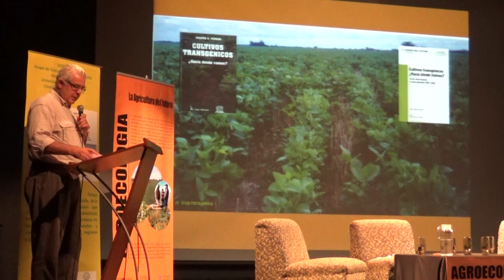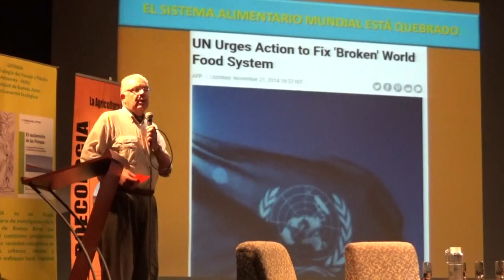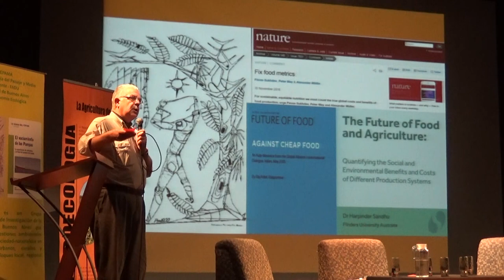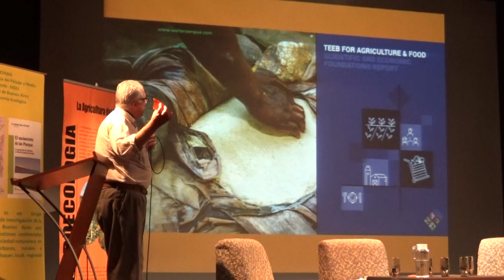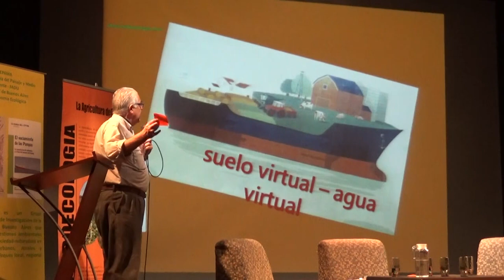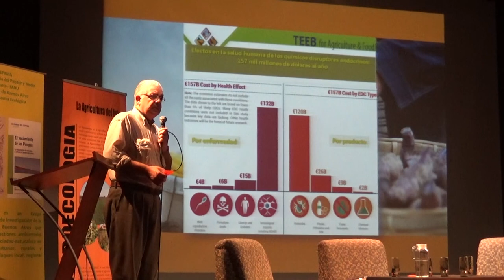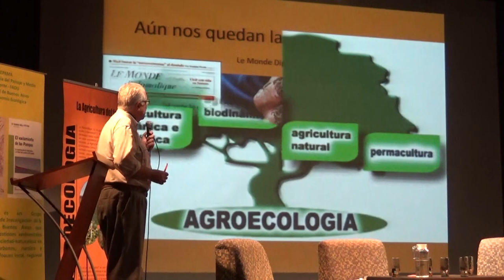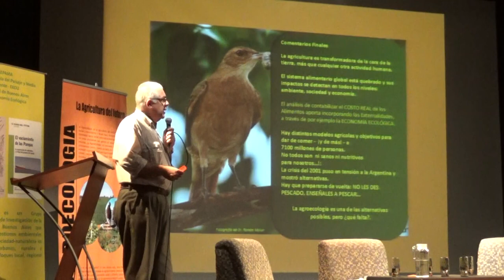Walter Pengue. AGROECOLOGÍA ¿Para qué?, ¿Para quienes?, ¿Para cuántos?